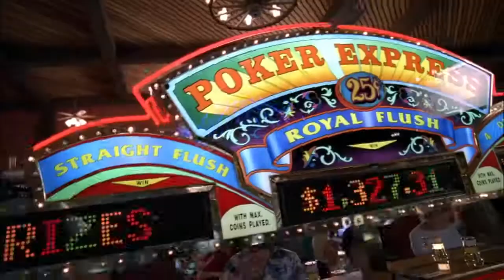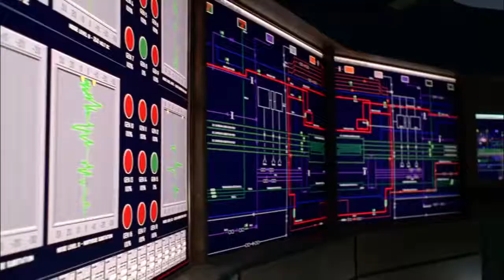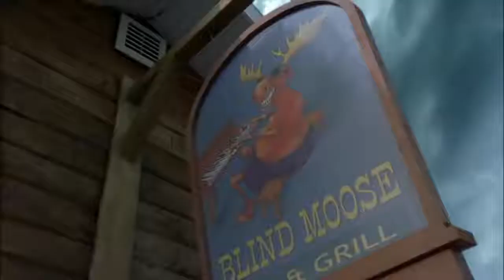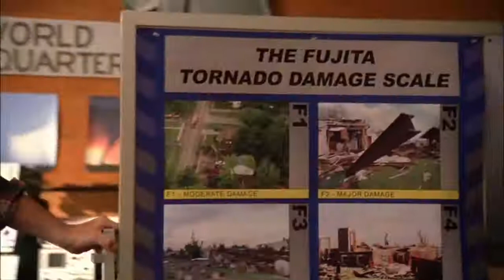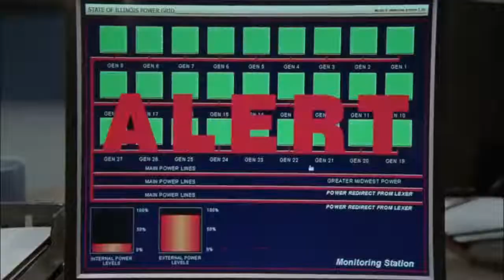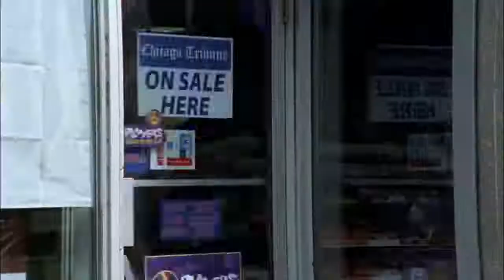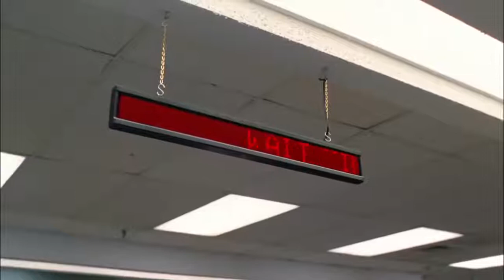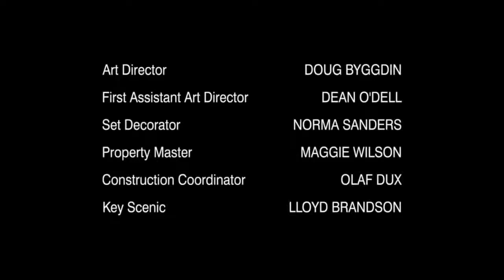Category 6- Day of Destruction _ 2004 Mini Series _ PART 1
Category 6- Day of Destruction _ 2004 Mini Series _ PART 1_HD